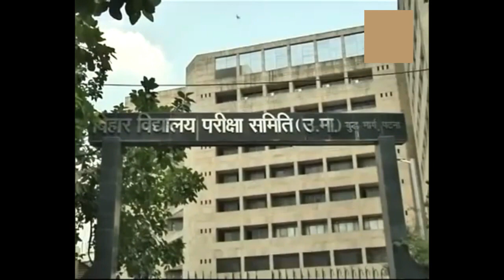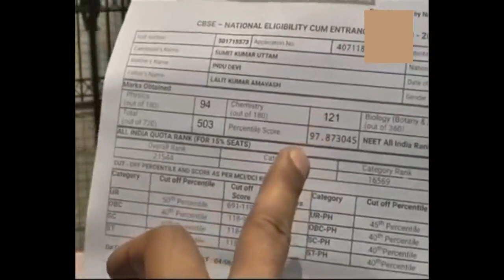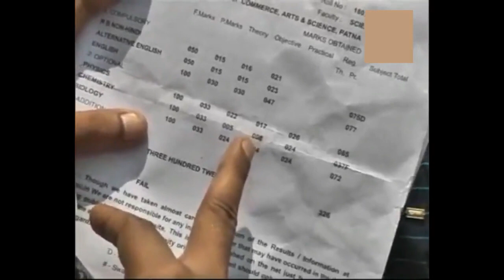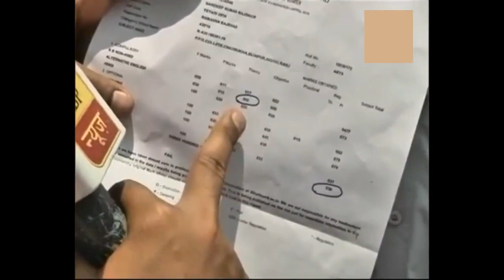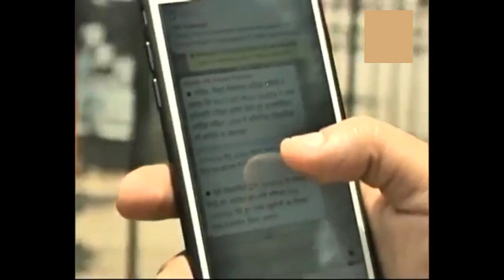bihar board news 2018 in hindi,bihar board news today,bihar board news 2018